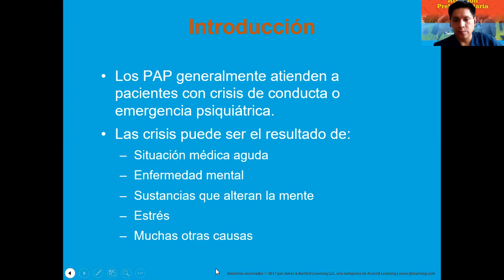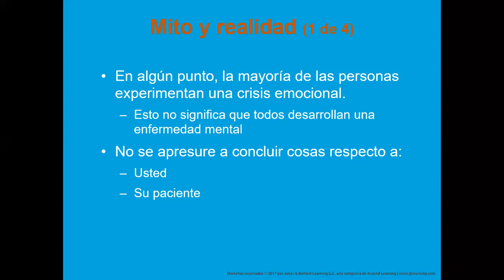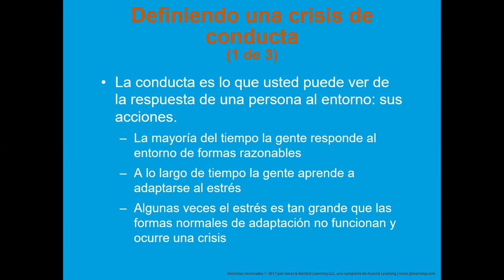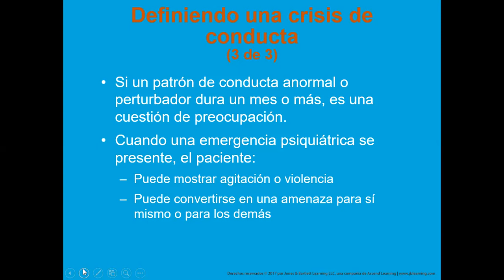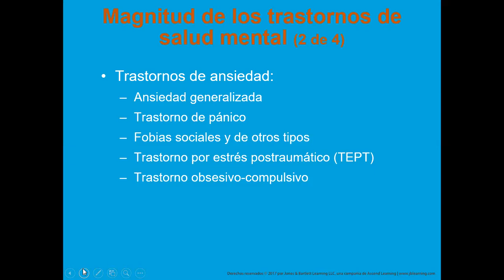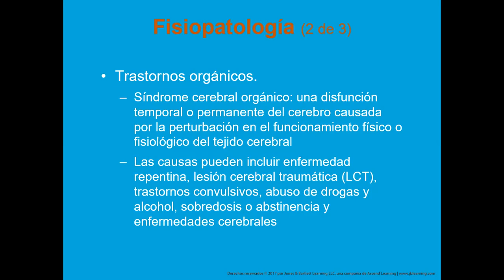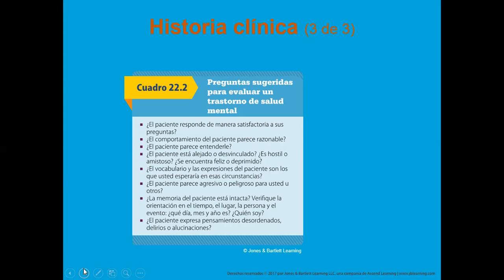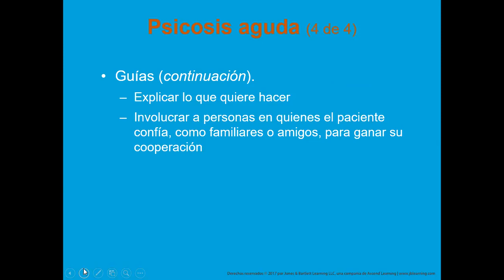Emergencias Psiquiatricas Parte I - Curso de Atención Prehospitalaria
Emergencias Psiquiatricas Parte I

Curso de Atención Prehospitalaria, la primera parte de la ponencia.